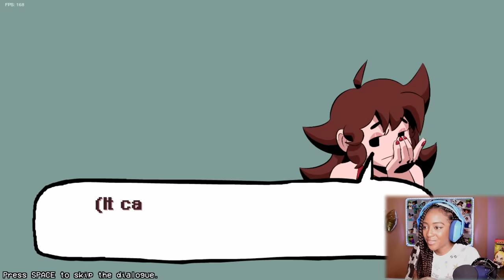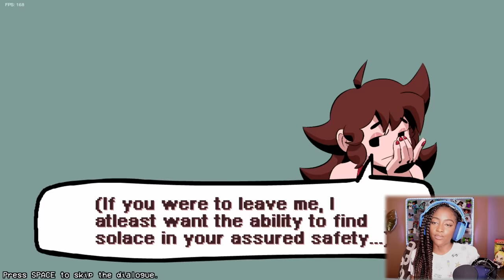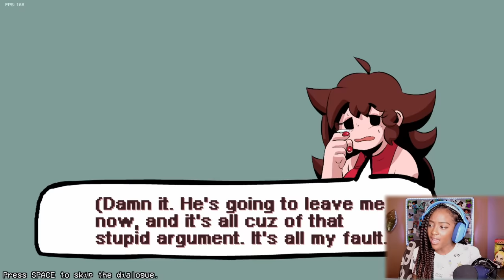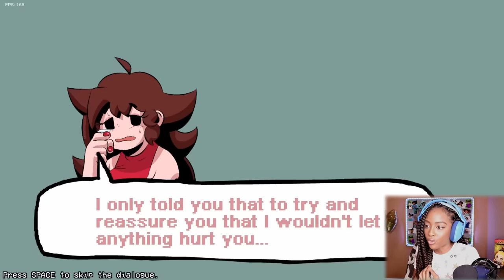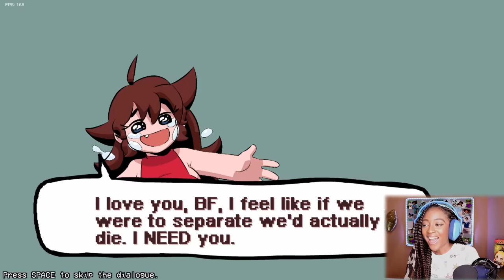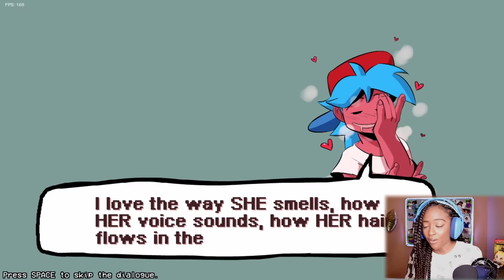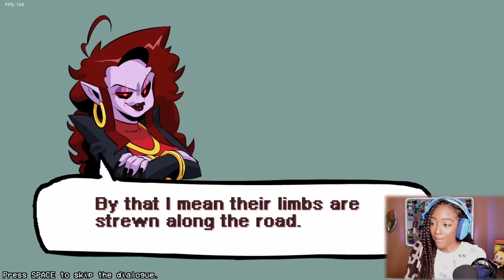WEEK 4 IS OUT IN HD AND I FREAKIN LOVE IT!!! | Friday Night Funkin HD [Week 4]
Playing Friday Night Funkin HD Mod

Friday Night Funkin's been given a new coat a paint, with an art style courtesy of yours truly. But that's not all! It's also been given dialogue to make the games weeks come to life and try to provide a backstory for the events in the game. Built on the FPS plus engine thanks to Rozebud!!
💕Play the HD mod here💕